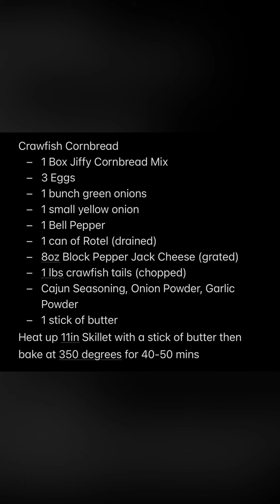Crawfish Cornbread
Hymel’s Kajun Kitchen recipes
- 1 Box Jiffy Cornbread Mix
- 3 Eggs
- 1 bunch green onions
- 1 small yellow onion
- 1 Bell Pepper
- 1 can of Rotel (drained)
- 8oz Block Pepper Jack Cheese (grated)
- 1 lbs crawfish tails (chopped)
- Cajun Seasoning, Onion Powder, Garlic Powder
- 1 stick of butter
Heat up 11in Skillet with a stick of butter then  bake at 350 degrees for 40-50 mins